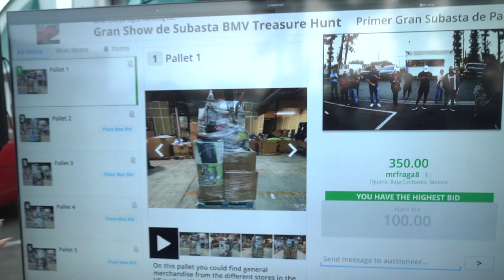Nosotros traemos las PALLETS, tu eliges CUÁNTO PAGAR 👀🔥 Subasta de mercancía este domingo❗️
Esta es tu oportunidad de comprar pallets de mercancía de las tiendas mas famosas de Estados Unidos a precios realmente especiales😱
➡️ Regístrate en el siguiente enlace⬅️

Mercancía de tiendas como Walmart, Jc Penney, Home depot y muchas más😳Participa desde cualquier parte del mundo gracias a nuestro sistema de apuestas en linea🌎